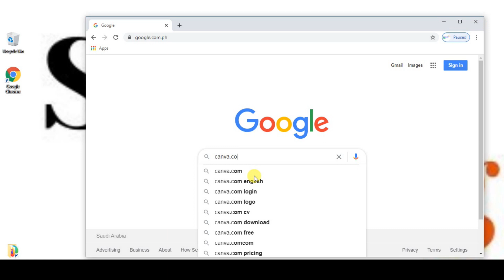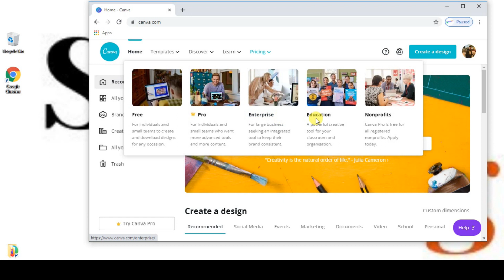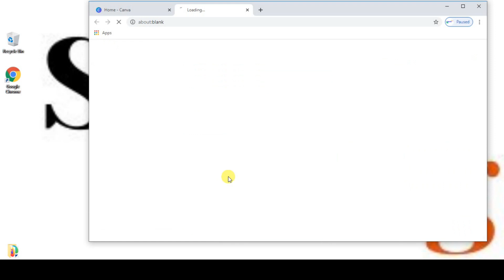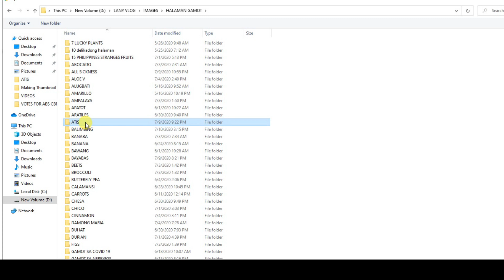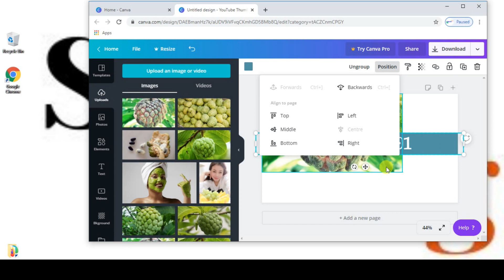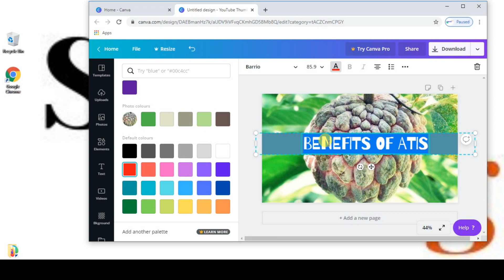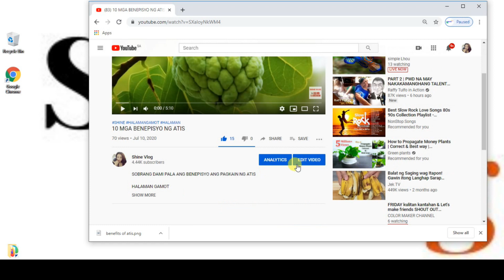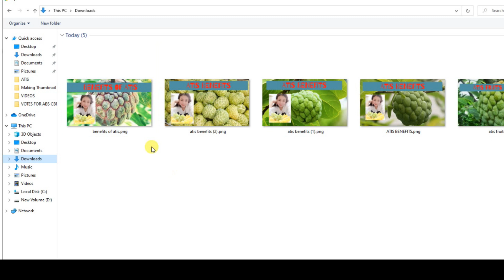PAANO GUMAWA NG THUMBNAIL SA YOUTUBE VIDEO MO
Youtube Thumbnail Tutorial for beginner